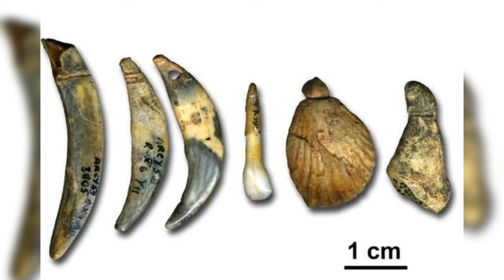Art in Times of Neanderthals | Cave Site Findings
In this video we look at the artistic side of our distant cousins the neanderthals, cave paintings in France and many other sites have shown that Neanderthals engagement in symbolic and artistic endeavors.Additionally, engraved stones and bones have been uncovered, featuring patterns and lines thought to be intentional engravings by Neanderthals.The Grotte du Renne site in France is particularly notable for yielding personal ornaments like beads and pendants, hinting at a Neanderthal sense of personal adornment and possibly even a form of social or cultural expression.